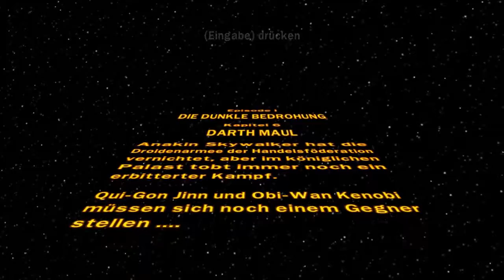Lego Star Wars [6] ☕ Er hat alles versaut! | Doky